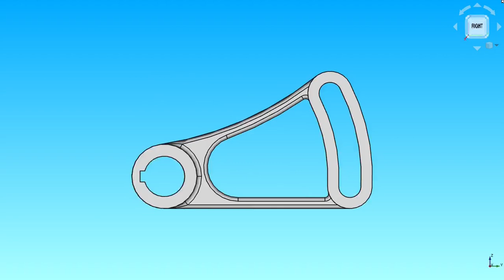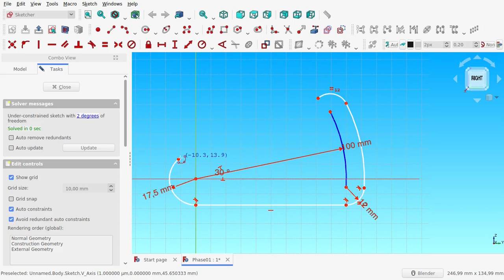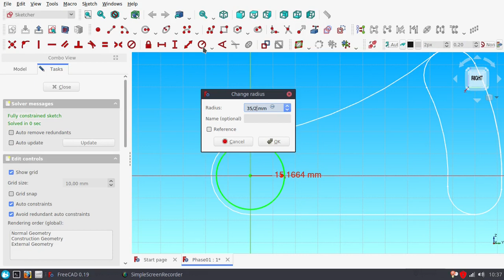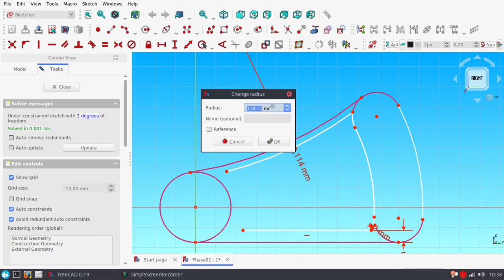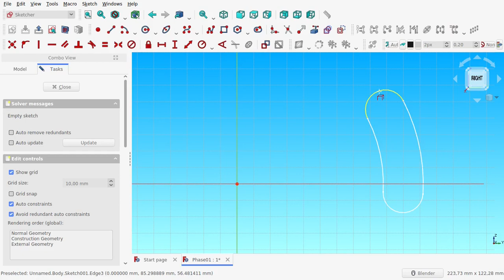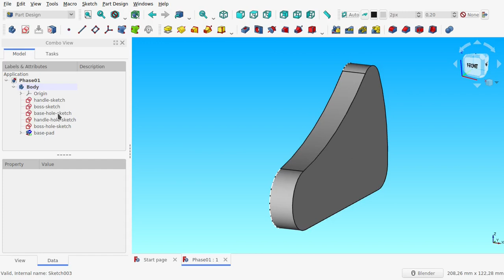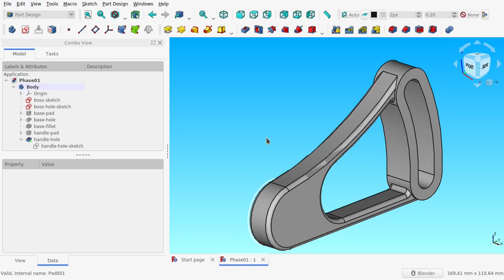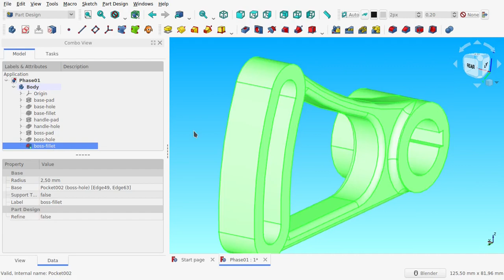FreeCAD Tutorial 009 - Model Mania 2008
In Model Mania 2008, we are working on some kind of part that has a boss and a handle. Unfortunately FreeCAD can't fillet some of the required edges around handle area, so I omit those parts.

FreeCAD also unable to fillet the edges around the boss following the blueprint, so at the end I have to change the size of fillet from 4 mm in blueprint into 2.5 mm.

Timelines:
00:00 Final result
00:03 Base sketch
02:01 Handle sketch
02:44 Boss sketch
03:03 Base hole sketch
05:29 Handle hole sketch
06:28 Boss hole sketch
07:13 Base pad, hole & fillet
08:08 Handle pad & hole
09:15 Boss pad, hole & fillet
10:27 Finished

FreeCAD data :
OS: Manjaro Linux (XFCE/xfce)
Word size of OS: 64-bit
Word size of FreeCAD: 64-bit
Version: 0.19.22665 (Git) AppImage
Build type: Release
Branch: master
Hash: b0d7850406e046f3b7a8cd5da261e7d54df6bd99
Python version: 3.8.6
Qt version: 5.12.9
Coin version: 4.0.0
OCC version: 7.4.0
Locale: English/United States (en_US)

Background audio:
Rivers, Streams & Waterfall Sounds Langevin, La Reunion by FreeToUseSounds